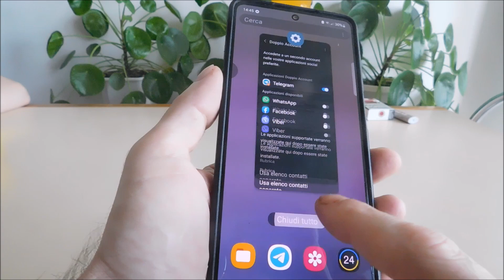Come creare una doppia app su samsung Samsung A73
Paire d'applications Samsung Samsung A73. Utiliser deux applications en même temps. Questo vale solo per le applicazioni che devono utilizzare gli account.